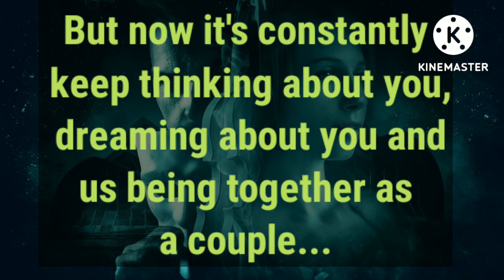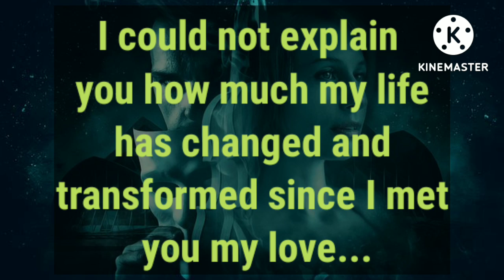‼️I cannot replace this feeling of love,❤️you are the reason for all the good changes in my life🧿👫‼️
I cannot replace this feeling of love 😘